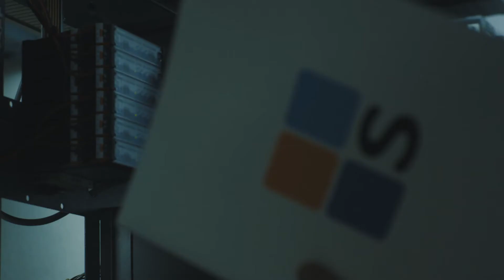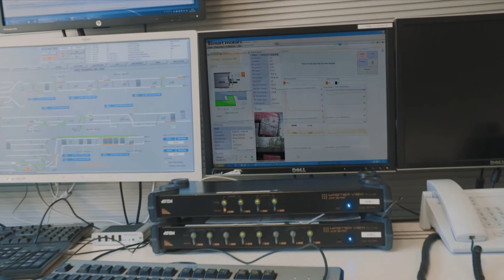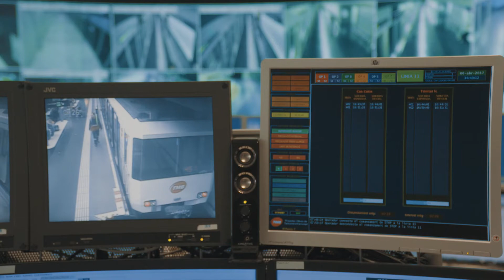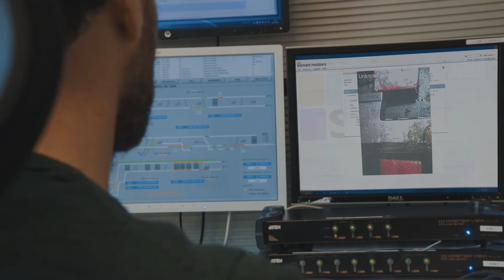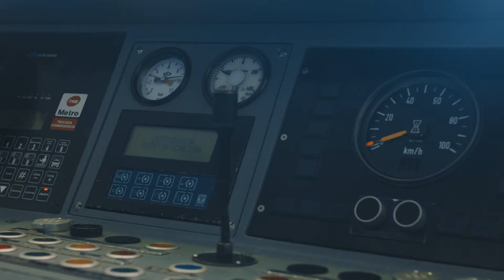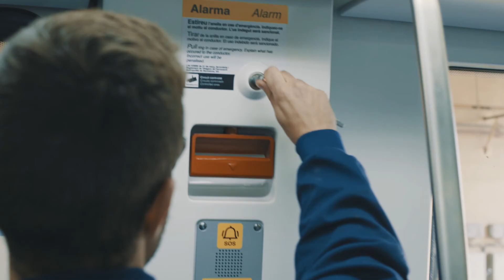Case study - TMB - smart motors ®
TMB explains how the use of smart motors®  predictive maintenance tools have helped improve service quality while minimizing costs.